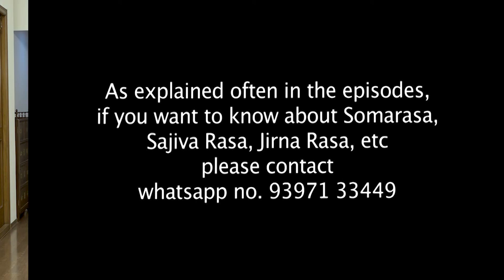Traditional Yoga Practice Session on October 29, 2020